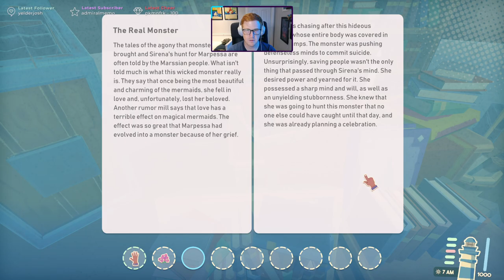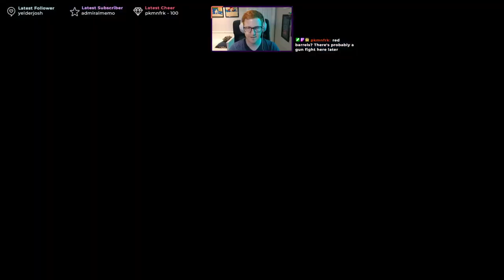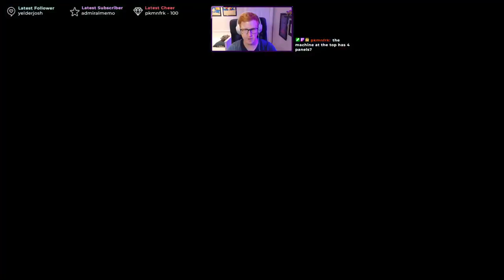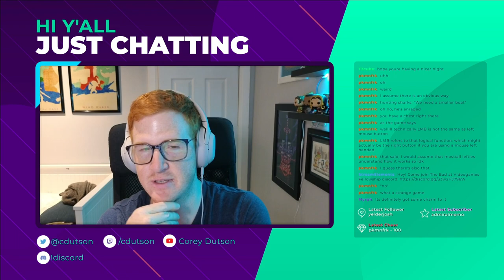Let's Play: Lighthouse Keeper (2022) - Part 1 - Errand boy of the seven seas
Welcome to part one of my playthrough of Lighthouse Keeper (2022)

Have you ever wanted to run a lighthouse? A lighthouse that functions on puzzles? And also do everyone's work for them for some reason? And also also really enjoy hitting crabs with rocks in order to turn them into ham hocks you can cook to eat? Then have I got the game for you!

Lighthouse Keeper (the 2022 one, not the gritter black and white one) is a survivalesque game where you are in charge of keeping a lighthouse in working order, and also trying to figure out a way to automate your way out of the job. I mean to be fair, your character didn't really want the job, there were just poor and desperate.

The game features harvesting, crafting, farming, and fishing, and they're all a little janky in their own charming way. In fact that's the best way to describe the entire experience: Janky, but charming. The boat drifts like a race car; there's technically fall damage but you can write it off; You don't ever have to actually sleep, since you can just eat your stamina back up. Oh and everyone you interact with looks like a smoothed-out doll, and each one is more in love with themselves than the last.

You can (and must) sail to other islands in order to find the automation pieces, and there's probably more story than that, but I've not encountered it yet.